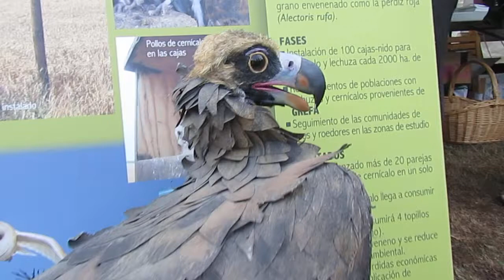Estuvimos en el Demandafolk y anunciamos el regreso del buitre negro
Por segundo año consecutivo, GREFA ha sido invitada a participar en el Demandafolk, un magnífico festival celebrado en Tolbaños de Arriba, localidad burgalesa ubicada cerca del lugar donde estamos planeando liberar próximamente ejemplares de buitres negros, dentro de nuestro Proyecto Monachus.